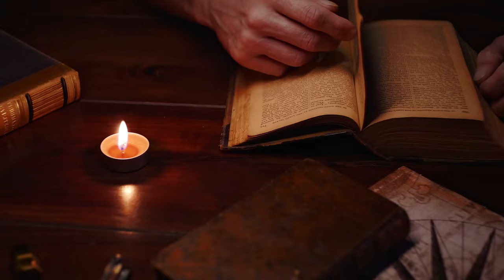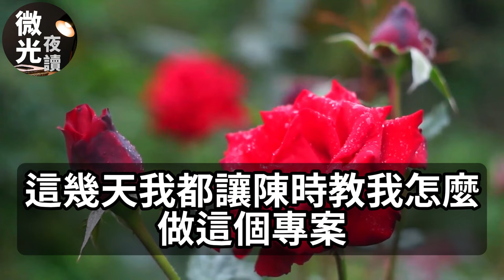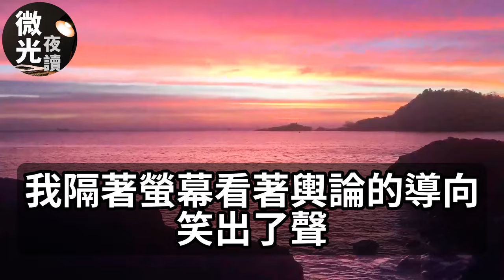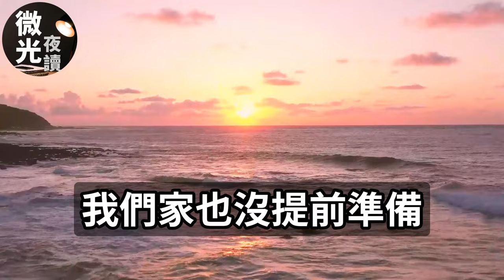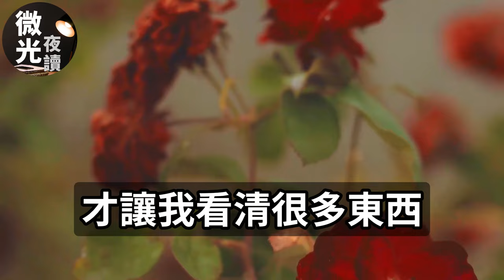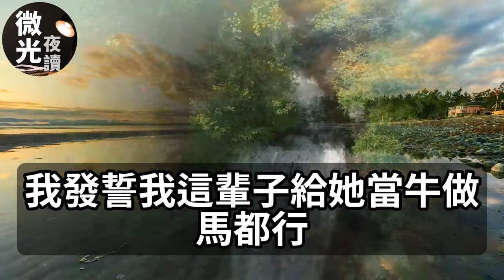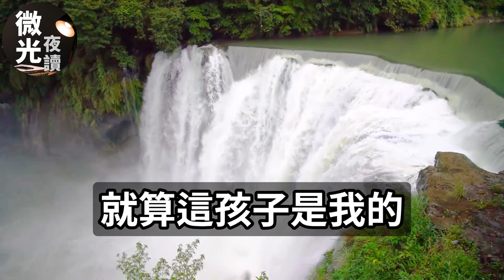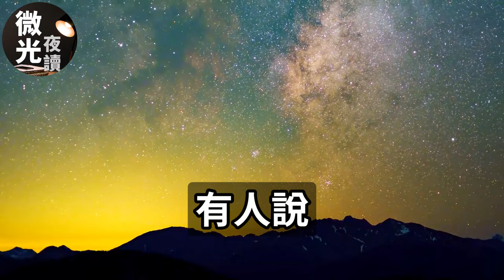我和老公婚礼现场上！婆家让我当众在门前跪2小时！不料我反手甩给老公2耳光后！当场掀桌宣布离婚！下一句话婆婆瞬间吓傻！微光夜读